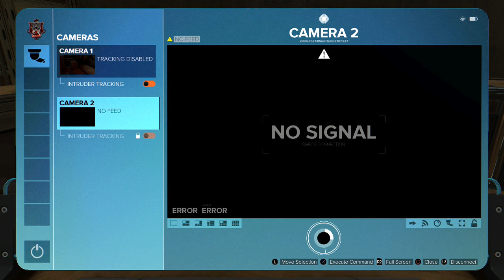Deus Ex: Mankind Divided pt26 Saving Anna (wrong choice)